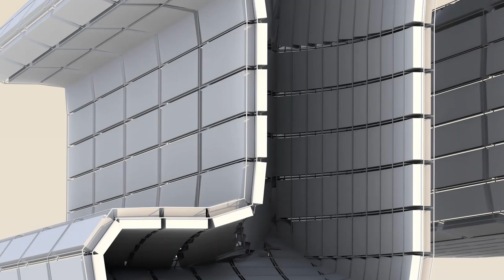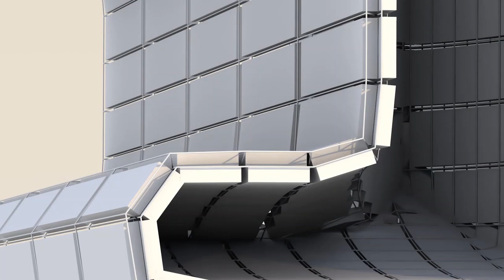Exterior of a house - Quick view